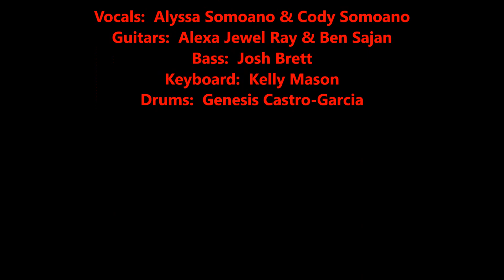Crossing the Tangent's "Begging" Live at The Orpheum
Crossing the Tangent
"Begging"
Live at The Orpheum in Tampa, Florida